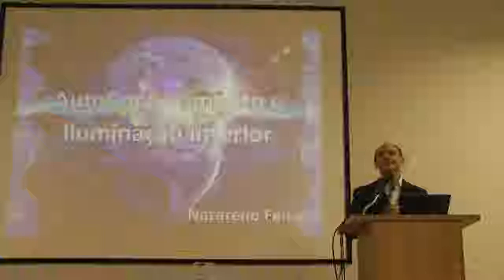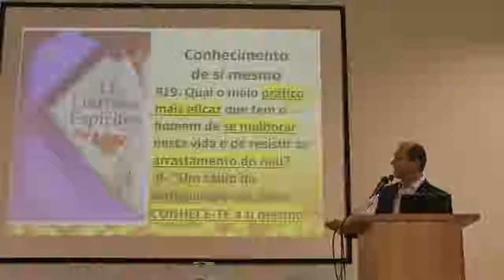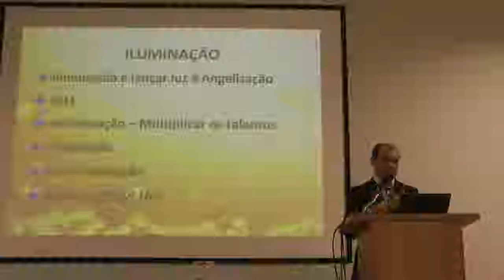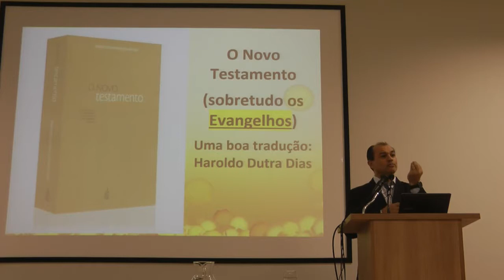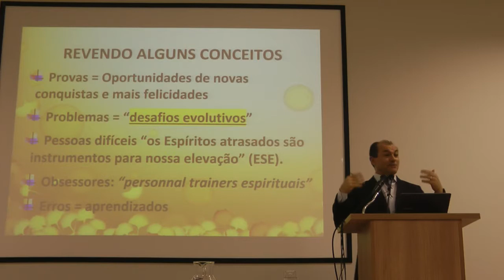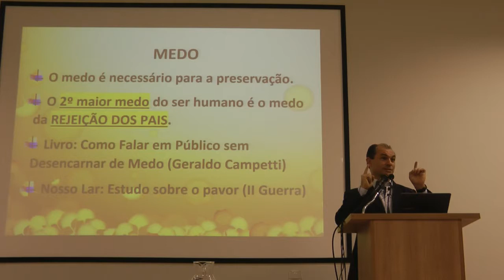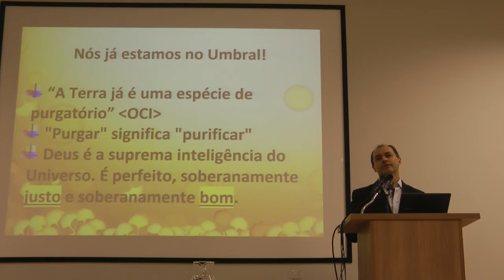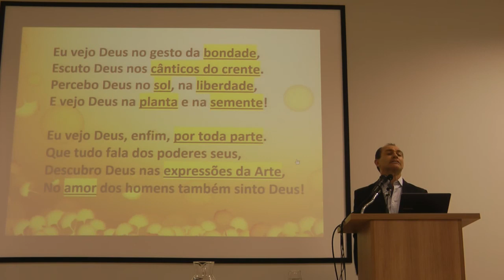AutoConhecimento e Iluminação Interior 1 e 2/6 Psicologia Transpessoal Espiritismo Nazareno Feitosa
AutoConhecimento e Iluminação Interior partes 1 e 2 de 6 Psicologia Transpessoal com Nazareno Feitosa em 2019, Piracicaba/SP. Palestra espírita Espiritismo nazarenofeitosa palestraespirita palestrasespiritas espiritismo Se possível, colabore com a divulgação da Doutrina: comente, curta e compartilhe em suas redes sociais Inscreva-se gratuitamente em nosso canal: clique em INSCREVER-SE e no "sininho", escolhendo todas as notificações. Link do canal

Confira a PLAYLIST com as melhores palestras sobre DEPRESSÃO E ALEGRIA DE VIVER de Nazareno